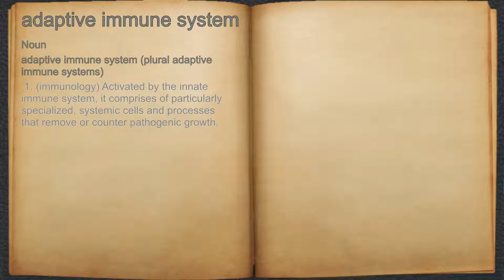What does adaptive immune system mean?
A spoken definition of adaptive immune system.

Intro Sound:
Typewriter - Tamskp